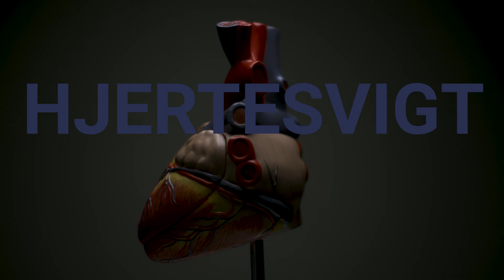Hjertesvigt - Morten Sabroes fortælling | SundhedsTV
Hør journalist og forfatter Morten Sabroe fortælle sin historie om at være ramt af hjertesvigt, og hvordan det påvirker hans liv.